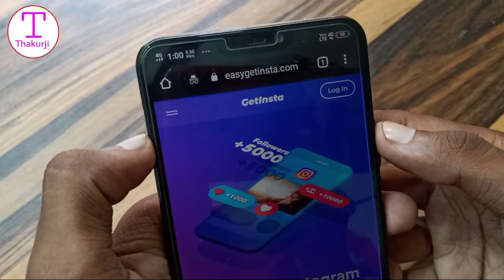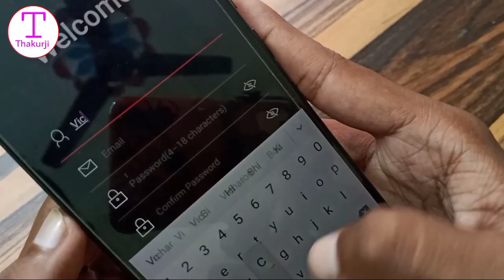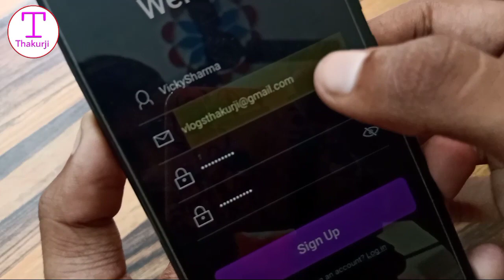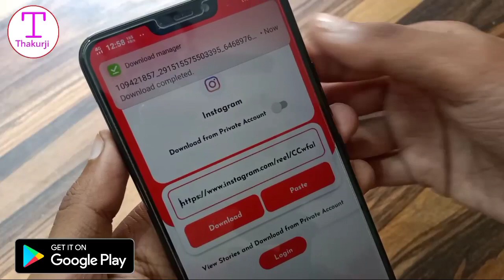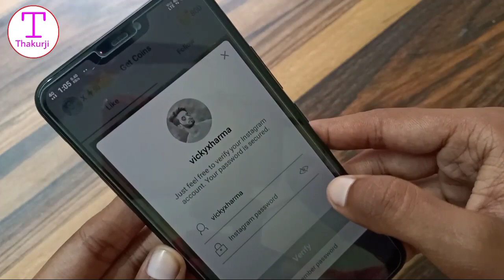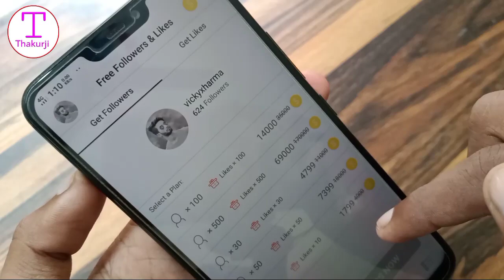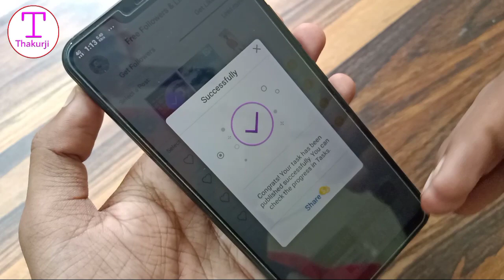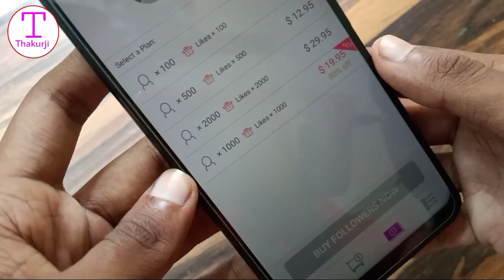How To Get Free Instagram Followers & Likes 2020 । Instagram Like Or Followers Kaise Badhaye 🔥